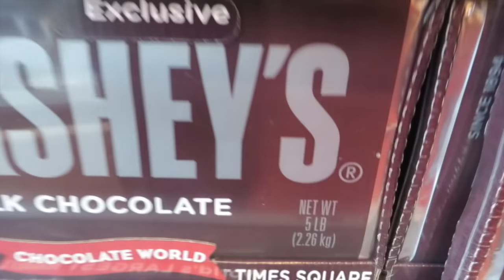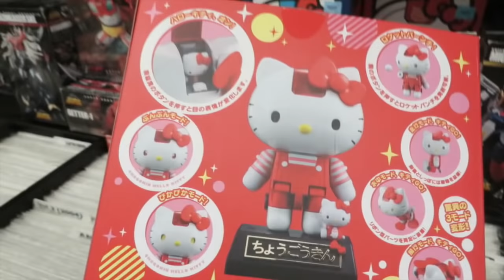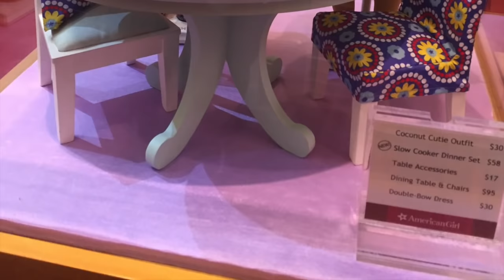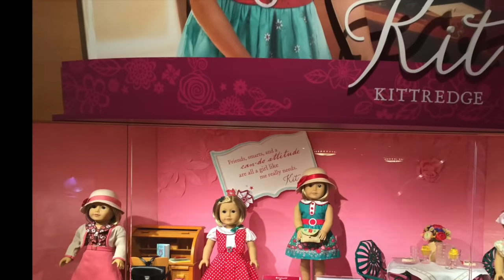Toy Hunting In Times Square | New York City | Toys R Us Disney Sanrio | PSToyReviews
We recently were in New York for StreamCon and you know we had to go toy hunting.  We visited M&M's World, Hershey, Sanrio and Disney Store.  We also went to Toys R Us, American Girl and Midtown Comics.  We had a blast.  We hope you enjoy our toy hunt.